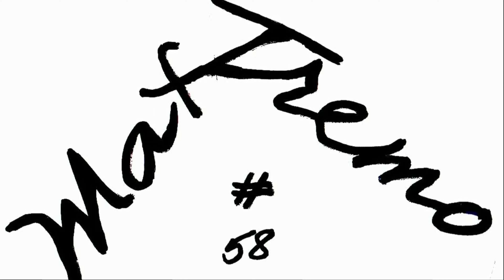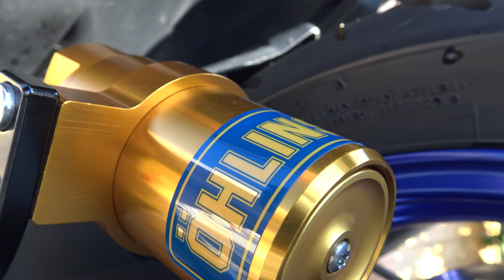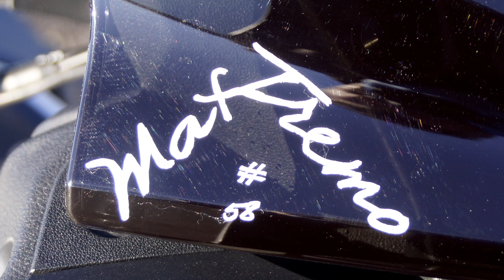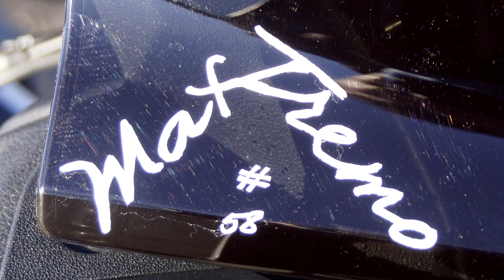T MAX OHLINS REAR SHOCK ABSORBER